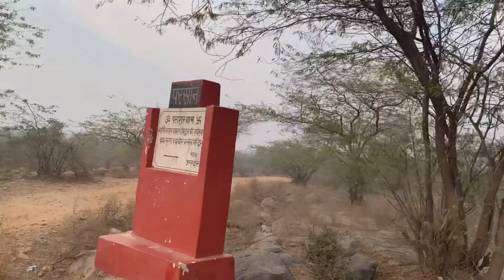Delhi to Faridabad Long Drive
In this vlog we captured long drive routes in Delhi and also it’s delhi to Faridabad road . It’s very awesome place in Faridabad. We visited hanuman temple during road trip . We make travel vlog